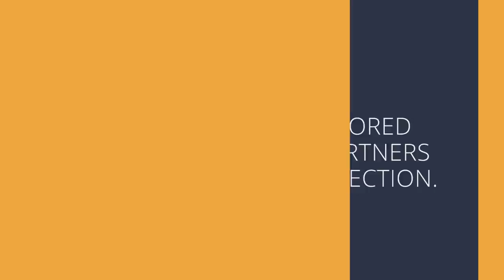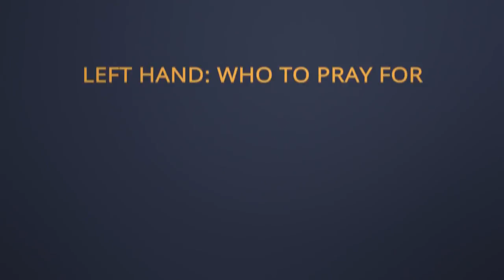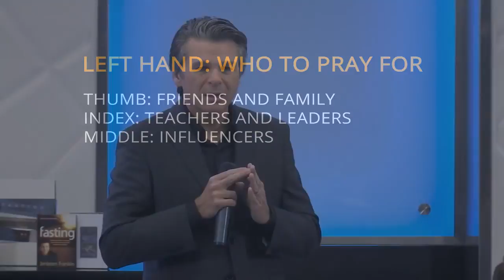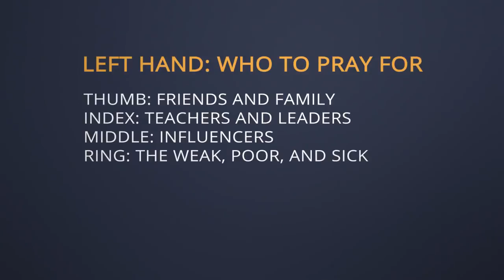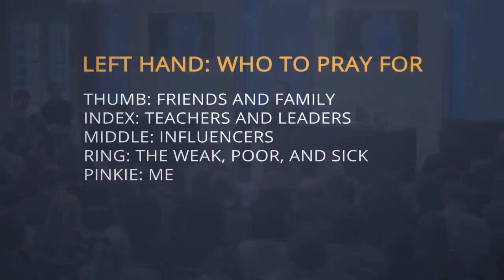Return to Me - Studio with Jentezen Franklin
This is Return to Me - Studio. Do you need a breakthrough? Then break out! Break out of the norm and do something different! If you keep doing the same thing